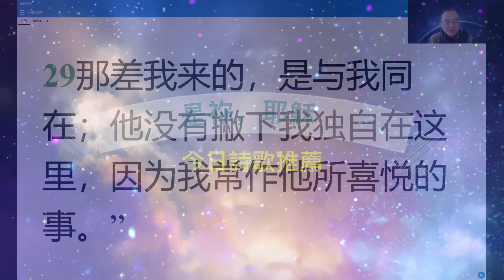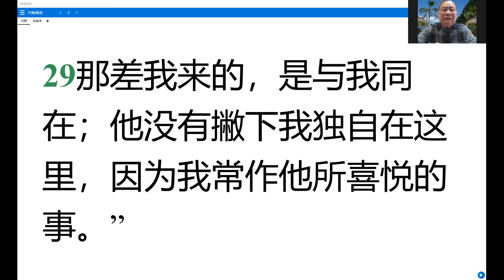11-17-2022 每日晨禱